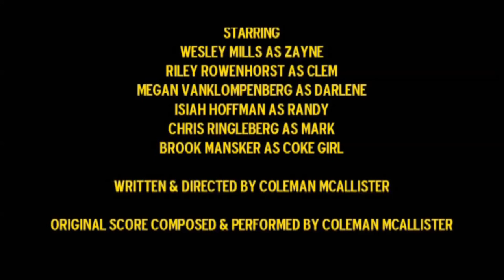Finding Yellow - ISSHA Large Group Short Film 2014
Although this got a II At State, I'm still very proud of it and the cast members for putting on such a good film. All I have to say about this generation of film is that people don't understand a true and realistic story when they see it.